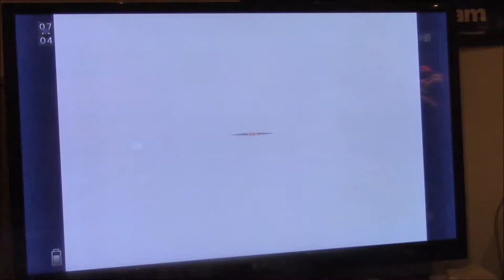Let's Play Final Fantasy VI part X44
Squaresoft

Caves